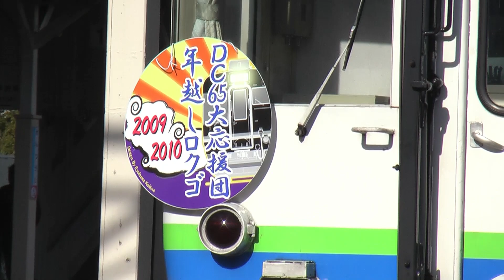【JR四国に乗り入れたキハ65改造車の思い出】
瀬戸大橋線開業以降、こんぴらさん参拝輸送で頻繁に本州から団体列車の乗り入れがありました。当時は客車が多かったですが、ＪＲ西日本のエーデルシリーズもよく来ていました。いわゆるエーデルの中間車であるキハ65-600番台による団体列車の動画です。